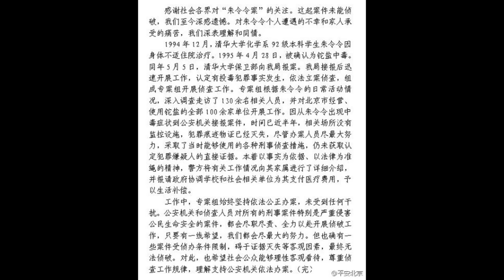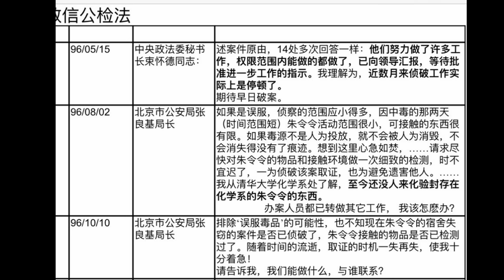【柴静对话朱令父母/办案警察录音披露】“一个国家不能靠人治，还是要靠法治才能发展。”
（节目请打开外挂字幕收看） 年过八旬的朱令父母说女儿离世时未能安息。办案警官录音首次披露。朱令母亲追问警察为何1996年案件停滞？是否有领导批示？问到案件处于什么状态时警察回复“用语言无法描述”。
注：录音以原声为准，字幕仅供参考。为便于勘误，本期采用外挂字幕，请打开观看。